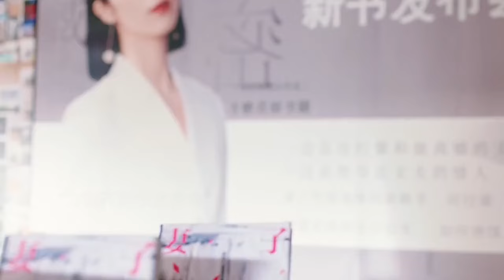渣男得到应有的惩罚 方糖事业有成独立美丽《妻子的选择 Infidelity in Marriage》【芒果TV季风频道】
孙莉携手袁文康刻画当代婚姻“全景图”展现新时代女性所思所想的婚姻成长。
《妻子的选择 Infidelity in Marriage》每周二至周三22:00点更新1集，会员抢先看一周！

剧情简介：
全职太太方糖本过着幸福的婚姻生活，30岁生日后，她发现丈夫高家为一连串不合理行为，终于在一次意外中，确定丈夫有婚外情。经过内心的纠结和折磨，她选择冷静处理，希望丈夫能坦诚相对、迷途知返，但丈夫的躲避、欺瞒和不负责让她极度失望。同时，高家为的合伙人兼竞争对手齐妙，本想抓住高家为的婚姻危机来打压他，却弄巧成拙，让自己的事业受到牵连。齐妙忙于追求名利，早已疏离相识于微的丈夫，直到对方提出离婚才恍然大悟，即使自己拥有了物质与名气，却过得不开心。而齐妙的助理大雨忙于报复负心汉与教唆者，也忽略了家人。经历了各种变故，方糖选择走出舒适区，不再依赖婚姻，重返职场迎接新生活;齐妙终于明白人生最重要的是家人之间的关爱，学会平衡自己的生活和事业;而大雨则放下执念，人生不该困于无可挽留的过去，而是应当好好珍惜当下。

导演: 阚家伟
主演: 孙莉/袁文康
类型: 都市、轻喜
制片国家/地区: 中国大陆
语言: 汉语普通话
集长：70 mins
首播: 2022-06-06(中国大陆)